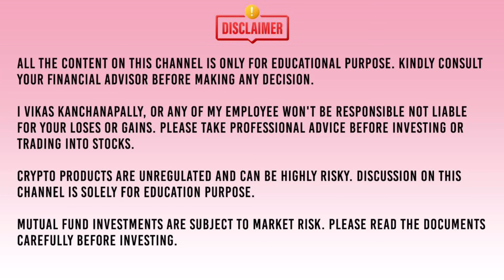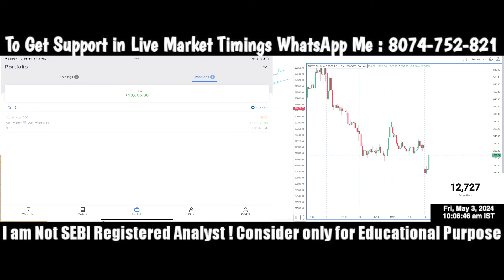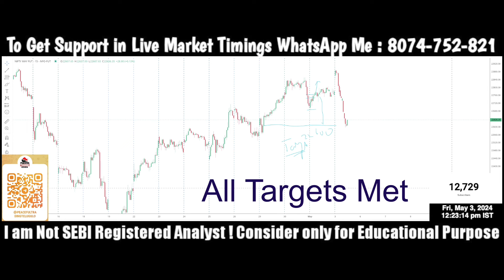Nifty Option Buying Live Trade May3rd,2024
Dhan

Alice Blue

This Channel is related to Stock market & Trading !  i am not SEBI registered consider only education Purpose